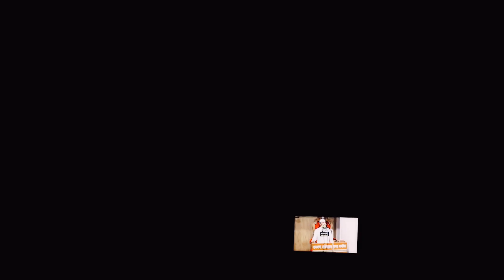ছিয়াম রাখার ফযিলত | শায়েখ মাহমুদ বিন ক্বাসিম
প্রিয় দর্শক As Saafi চ্যানেল টি মানবতার সেবাই নিয়োজিত।